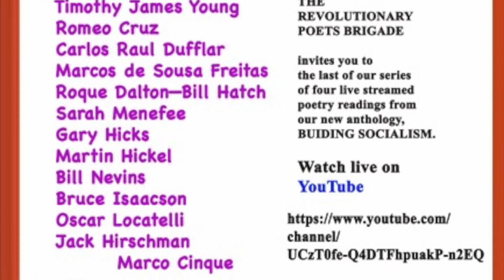Building Socialism Anthology Reading Final Reading